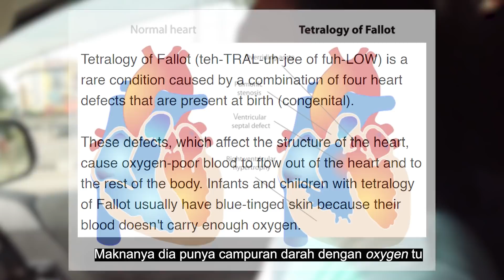"Kenapa tiba-tiba anak aku ada down syndrome" - Faizal Tahir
Qaddarallaahu wa maa shaa’ fa'al

Allah telah mentaqdirkannya, dan apa yang Dia kehendaki, Dia lakukan